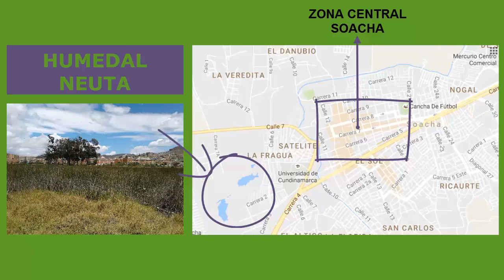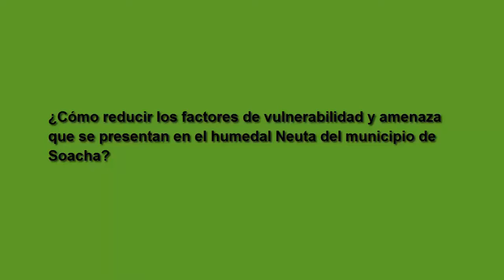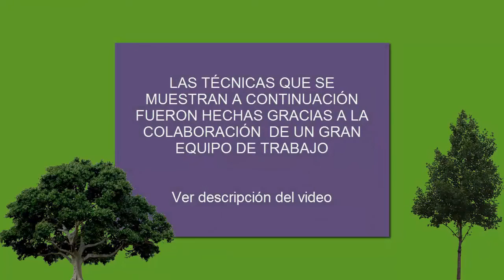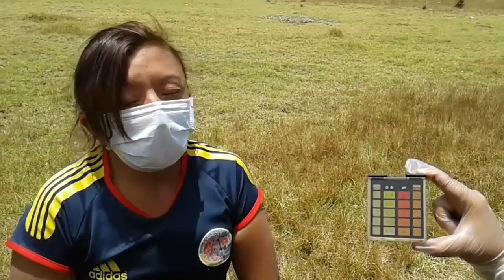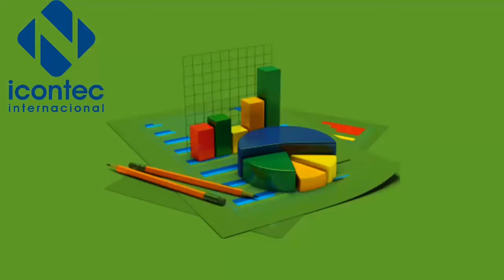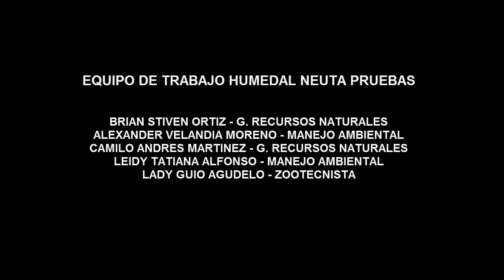Gestión Del Riesgo Del Humedal Neuta Municipio de Soacha Cundinamarca | GESTIÖN DEL RIESGO ISO 31000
Gestión Del Riesgo Del Humedal Neuta En El Municipio de Soacha Cundinamarca.
Se comienza a explicar los problemas generados en el humedal de Neuta que se ha visto afectado por el desarrollo en la ciudad de Soacha, donde se evidencia la destrucción de los ecosistemas por la construcción cercana de asentamientos humanos; También se evidencia la falta de educación y cultura por parte de la sociedad donde se estigmatiza el uso del humedal con inseguridad, plagas, contaminación entre otras, prefiriendo evitar la interacción con este cuerpo hídrico.
Analizamos estos factores junto a un equipo de trabajo calificado para identificar y establecer procedimientos que permiten transformar el riesgo y sus problemáticas en oportunidades naturales sostenibles, inmerso en este proceso podemos observar y analizar el papel importante que toma la sociedad y las acciones legales en el manejo y preservación del humedal.
Se realizó como proceso de garantía de las técnicas utilizadas en el proyecto una revisión por profesionales en el área ambiental y funcionarios de la Corporación Autónoma Regional - CAR en lo que corresponde a la gestión del riesgo y los humedales.
Como conclusión del estudio realizado se puede definir que la interacción de los procedimientos implementados, permitirá la conformación estructurada entre la ciudad y el humedal evitando riesgos, lo que genera un beneficio de los recursos naturales en el cuerpo hídrico.

PROYECTO GESTIÓN DEL RIESGO HUMEDAL NEUTA
Christian Felipe Achury Suarez
Carlos Ferney Castro Moreno
INGENRIERÍA INDUSTRIAL
El contenido de este video cuenta con Licencia y propiedad de los derechos.
Aprobado y regulado Universidad de Cundinamarca y Corporación Autonóma Regional CAR, cualquier copia o uso de la información sin autorización sera informada de plagio.
EQUIPO DE TRABAJO HUMEDAL NEUTA PRUEBAS
Brian Stiven Ortiz - G. RECURSOS NATURALES
Alexander Velandia Moreno - MANEJO AMBIENTAL
Camilo Andres Martinez - G. RECURSOS NATURALES
Leidy Tatiana Alfonso - MANEJO AMBIENTAL
Lady Guio Agudelo - ZOOTECNISTA
AGRADECIMIENTOS:
ING. Diana Karina Lopez - UDEC
FUNCIONARIO Nelson Efrain Santamaria - CAR
FUNCIONARIO Edgar Camilo Gonzalez - CAR